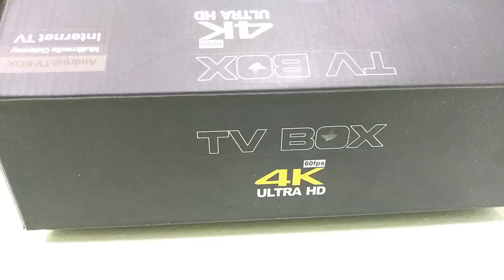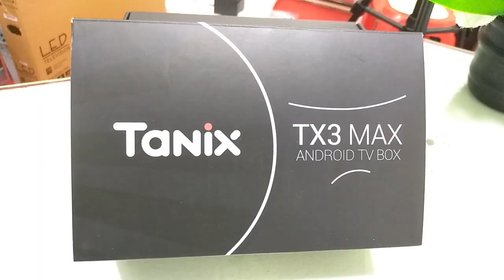Real 4K Android Tv Box 🔥 ১৬০০ টাকায় এন্ড্রয়েড টিভি কার্ড 🌻 Best Smart Android Tv Box Price in BD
Real 4K Android Tv Box 🔥 Best Smart Android Tv Box Price in Bangladesh ।। I Review Here MXQ-4K , TX-Mini-L , Tanix Max , MX10 , X10 .  ১৬০০ টাকায় এন্ড্রয়েড টিভি কার্ড  ।।  Mehedi 360

লাইক , কমেন্ট ও শেয়ার করে সবাইকে জানিয়ে দিন । উপহার পেতে বিলম্ব না করে গ্রুপে জয়েন করুন । অফার চলবে ৩১ শে জুলায় পর্যন্ত ।
Shop -314,315,316 /2nd Floor , Alpona Plaza
New Elephants Road , Dhaka 1205
22 Inch Led TV ( Basic ) - 5500 Taka
24 Inch Led TV ( Basic ) - 5900 Taka
24 Inch Led TV ( Dual Glass  Basic ) - 6300 Taka
32 Inch Led TV ( Basic ) - 8100 Taka
32 Inch Led TV ( Basic - Sound bar ) - 8700 Taka
32 Inch Led TV ( Dual Glass Basic ) - 9100 Taka
32 Inch Led TV ( Smart ) - 10,000 Taka
32 Inch Led TV ( Dual Glass Smart ) - 11,500 Taka
40 Inch Led TV ( Basic ) - 14800 Taka
40 Inch Led TV ( Smart ) - 16600 Taka
43 Inch Led TV ( Smart ) - 19700 Taka
43 Inch Led TV ( Smart  -Sound Bar ) - 21500 Taka
43 Inch Led TV ( Smart- Metal Body ) - 22500 Taka
50 Inch Led TV ( Smart - 4K ) - 33000 Taka
[ Panel & Parts Guaranty -2 Years, Service -10 Years ]
55 Inch Led TV ( Smart - 4K ) - 39000 Taka
65 Inch Led TV ( Smart - 4K ) - 60000 Taka